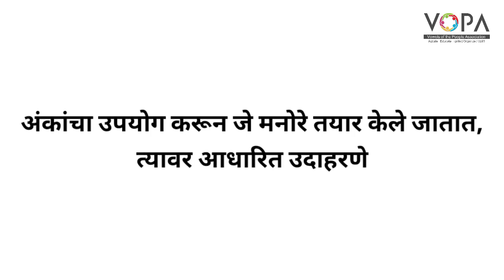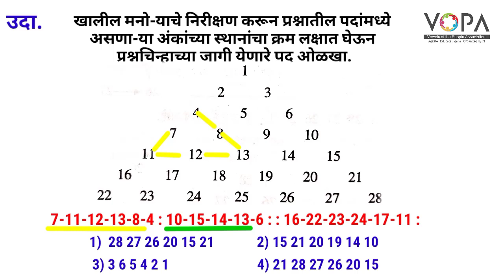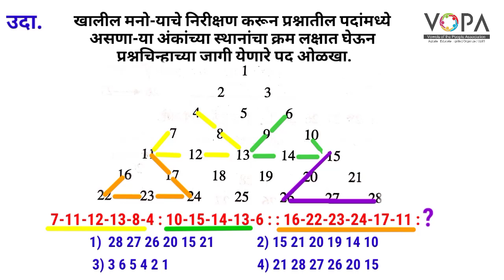८ वी | शिष्यवृत्ती | बुद्धिमत्ता | मनोरे | अंक व अक्षरे | V1 | V-School